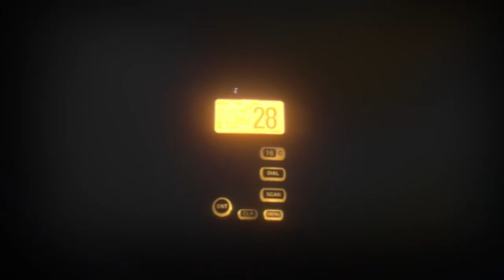Everything is everything -La Línea and Gibraltar - Ep. 008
We arrive in La Línea near Gibraltar and complete our mission to collect crew member #5

This video is part of a weekly sailing vlog.